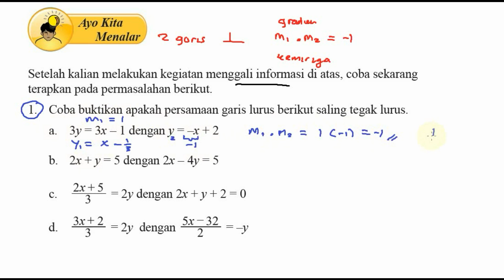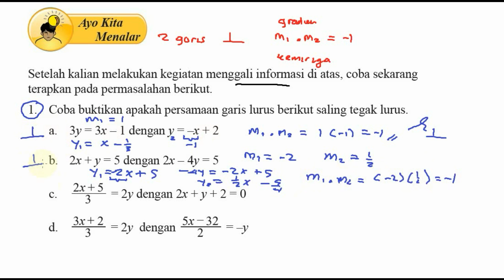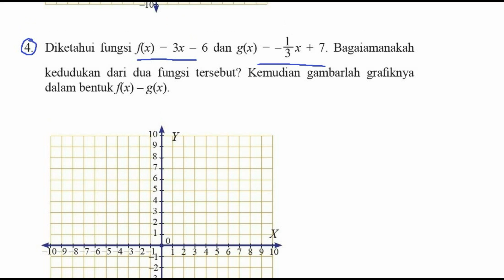persamaan garis lurus smp kelas 8 buku bse revisi 2018 matematika bab 4,4 ayo kita menalar